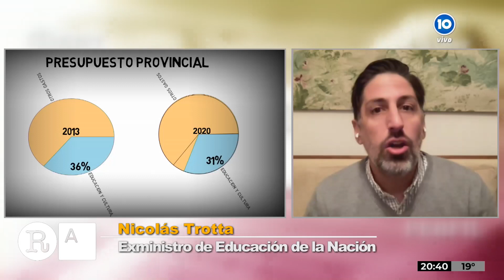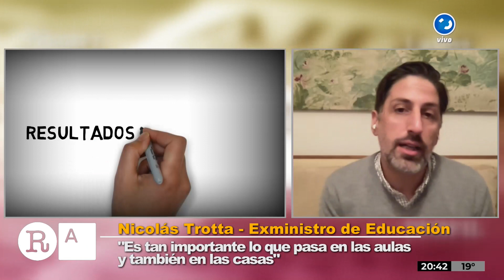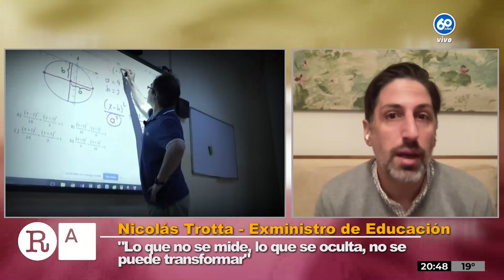Los desafíos de la educación en una realidad desigual | Redacción Abierta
Desafíos y problemáticas que la pandemia trajo al aula.